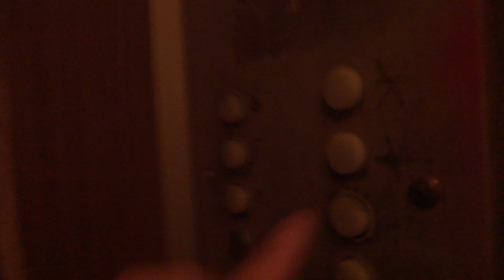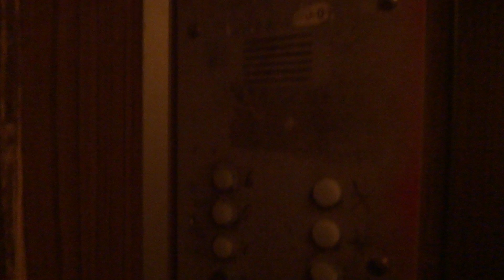Пассажирский лифт (г. Подольск), V=0,71 м-с, г-п 320 кг (112)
Комсомольская 81, 7 подъезд
Лифт в данный момент заменён
Ссылка на остальные подъезды в этом доме:
- 6 подъезд - до замены лифта
- 6 подъезд - после замены лифта